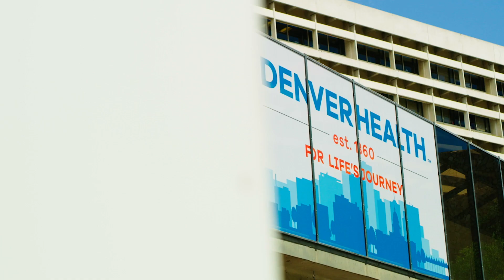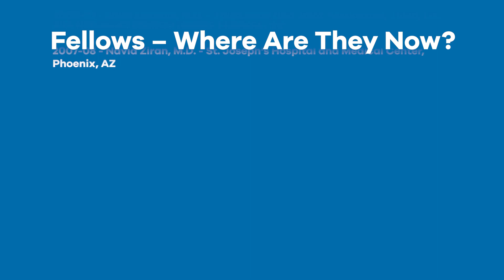Denver Health Orthopedic Trauma Fellowship - A Day in the Life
This short video gives an overview of Denver Health's one-year Orthopedic Trauma Fellowship and a peek at a day in the life of an orthopedic trauma fellow at Denver. In this video, you will see why this fellowship stands out from others around the country and learn where Denver Health's Orthopedic Trauma fellows have gone on to practice after their fellowships.

At Denver Health, as a fellow, you are an attending provider, taking call by yourself on the weekends and nights and even during the week, you will often be staffing cases on your own, always with backup of attendings.

Denver Health Orthopedic Trauma Fellows operate on over 120 pelvic and acetabular fractures per year - a higher volume than most other fellowships. As a Level One Academic Trauma Center, Denver Health fellows have the opportunity to operate on some of the most severe injuries, such as high energy fractures. Fellows will also be treating patients from all walks of life, as Denver Health cares for all – not turning anyone away – as part of its mission as the Denver metro area's safety net hospital. Patients are also referred to Denver Health from surrounding states throughout the Rocky Mountain region.

You will be led and mentored by Denver Health's Orthopedic Trauma surgeons Stephen Stacey, MD, Joshua Parry, MD, Austin Heare, MD and Cyril Mauffrey, MD. They all agree that the Denver Health Orthopedic Trauma Fellowship is a perfect springboard between education and learning as a resident, and then applying those principles and practices into your own independent practice.

Fellows can expect a level of graduated autonomy in terms of their medical decision making and inside the operating room. They treat patients from pediatrics to geriatrics, including a mix of blunt trauma, penetrating trauma, low energy falls and high energy traumatic injuries.

In addition, you will be living in Denver, Colorado, with the mountains close by and lots of outdoor activites that are hard to beat.

"There is excitement from day one to day 365," noted Dr. Mauffrey.

For more information on the Denver Health Orthopedic Trauma Fellowship and how to apply,